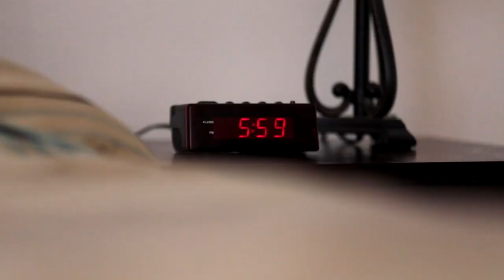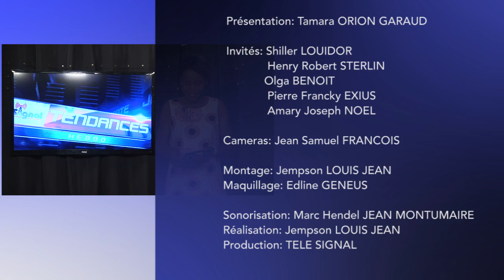TELE SIGNAL 56: Tendances HEBDO 4 Octobre 2014